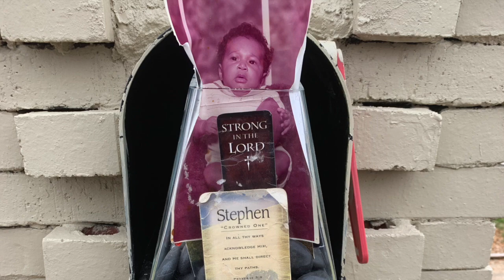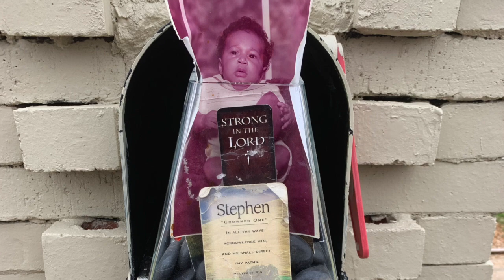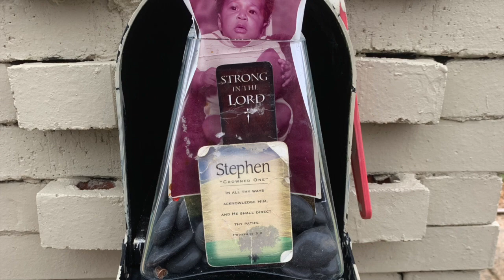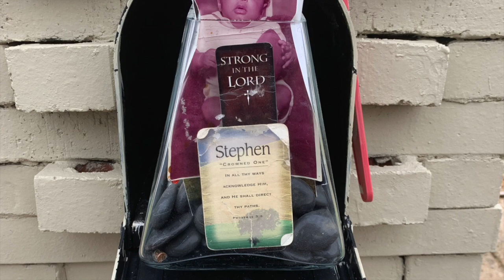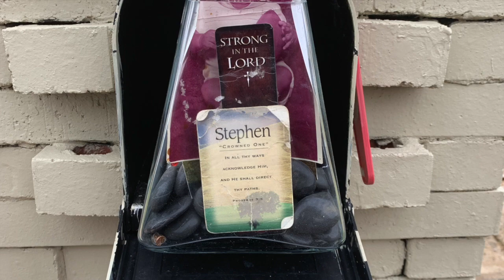IM NOT TIRED YET MISSISSIPPI MASS CHOIR TRIBE OF SIMMONS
THE REAL MAN HUSBAND!

 PLEASE GET YOUR HOUSE TRIBE IN ORDER!

1. THE ALMIGHTY ILLUMINATING GOD OUR FATHER

2. THE TRIBE FAMILY OF YOUR HOME CONSISTING OF ONE REAL WOMAN WIFE AND SEED(S) CHILDREN
(THE CHURCH)

3. THE VINEYARD! ONLY DOING THEE WILL OF GOD THEE FATHER WITH THEE HELP OF THEE HOLY ILLUMINATING SPIRIT THROUGH THEE ONE AND ONLY JESUS CHRIST OUR LORD AND SAVIOR!
(THEE REAL COMMANDER AND CHIEF) THE SON
THE SUN (THEE BRIGHT AND SHINY STAR"
LIVING WITHIN EACH AND EVERY BELIEVER!

SELAH!